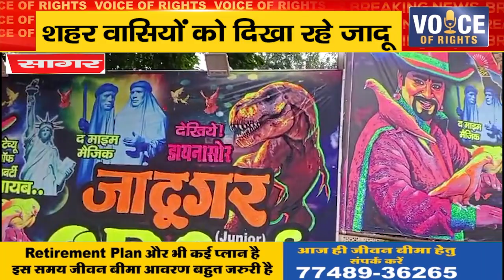सागर ll शहर वासियों को दिखा रहे जादू